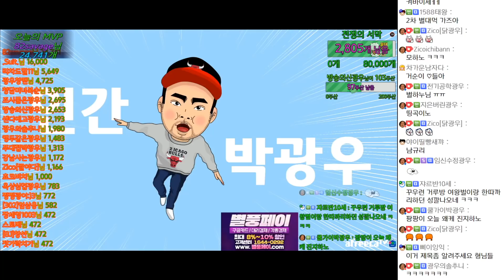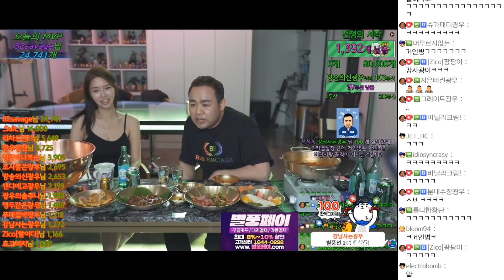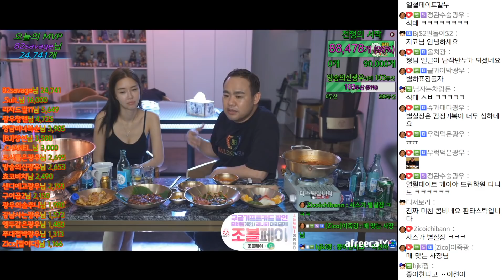지코x최별하 술먹방 (21.03.02)